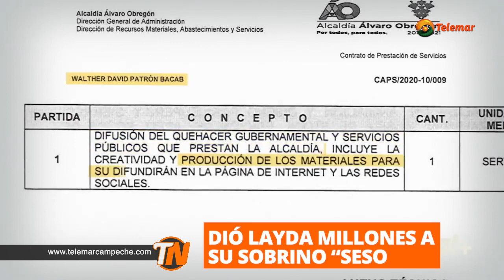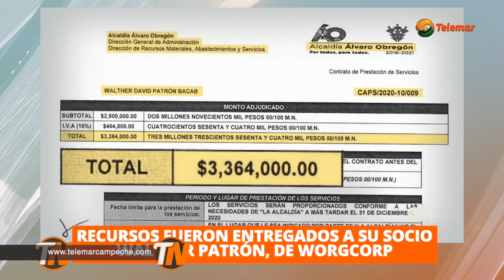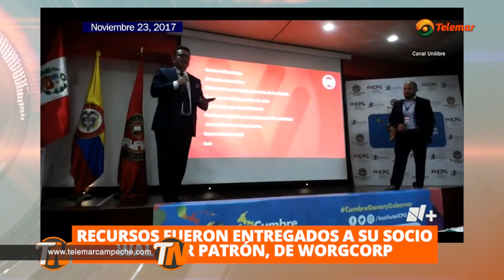Dio Layda millones a su sobrino “Seso”